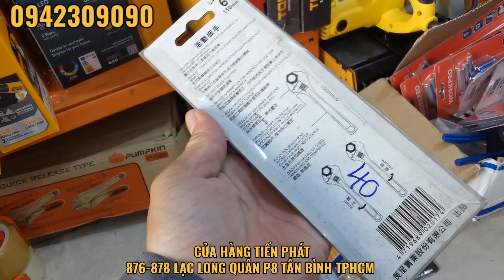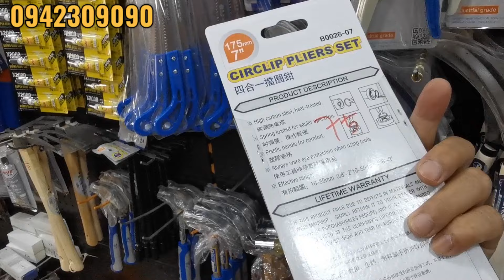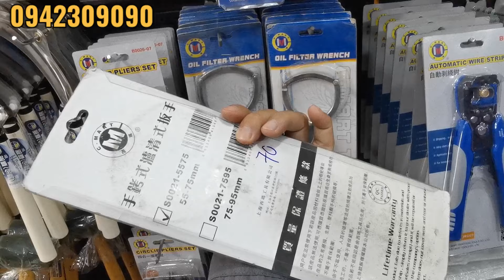Công cụ Thanh lý giá rẻ các loại Workpro, Cmart